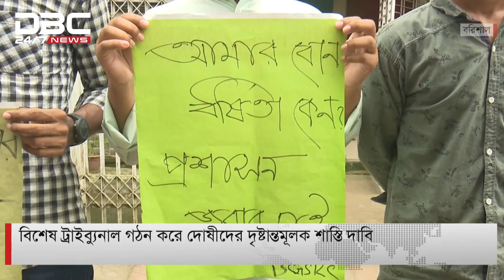বিশেষ ট্রাইব্যুনাল গঠন করে দোষীদের দৃষ্টান্তমূলক শান্তি দাবিতে আন্দোলন